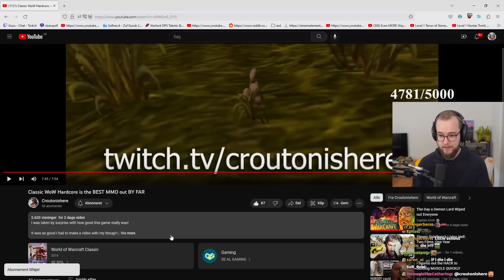Is WoW Hardcore really the best MMO out there? - Guzu reacts